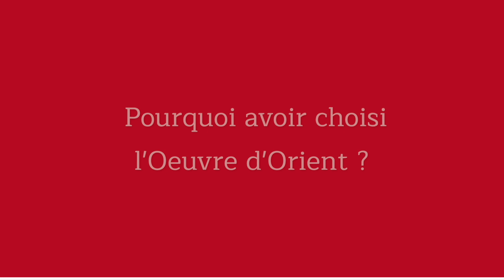Portraitvolontaire : Léa et Pia en mission éducation à Zahlé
➡🎒Découvrez les portraits de Léa et Pia, en mission éducation à Zahlé au Liban.